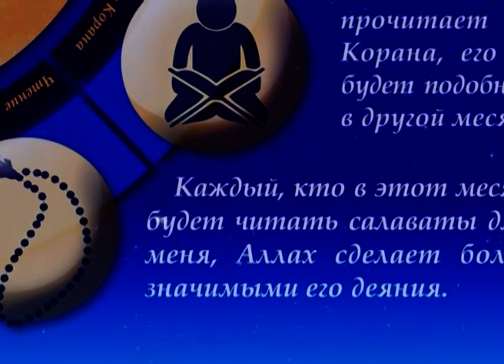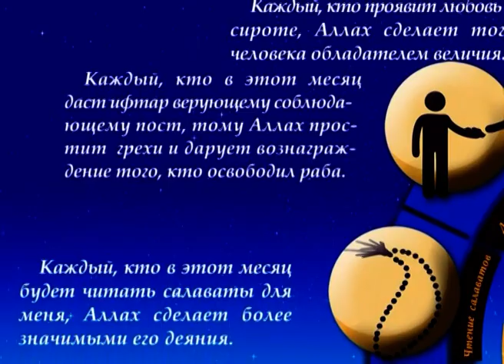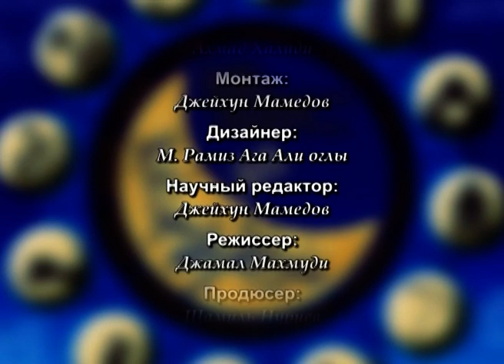Толкование шабановой проповеди Пророка (с) #20